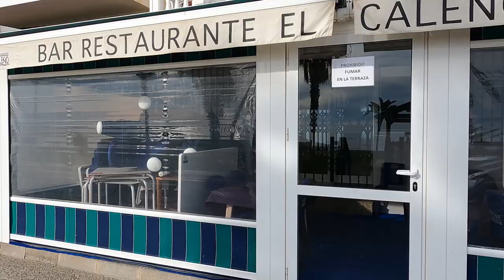Spain Crisis Update: 8 Cases too many triggers 2 week closure in Malaga!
The new rules in place for Andalusia call for any municipality with more than 1,000 cases per 100,000 residents to close down all non-essential business for 2 weeks time. Malaga has recently breached the 1,000 mark by only 8 cases, that is .008% higher than allowed. So far that tiny fraction of cases, they are shutting down all bars, restaurants, shops, activities, etc. . Even though the cases have as of today, dipped back below that mark, Juanma Moreno (President of Andalusia) stands by the decision. He also says that to re-open now, would simply cause another closure shortly there after. He apologizes profusely to the workers and hospitality industry, which he knows will be extremely hard hit by this decision. Walking around the streets today, Malaga looks almost unrecognizable. A once bustling town, now looks almost post apocalyptic, something like a ghost town. I report Live from Malaga.

Las nuevas normas vigentes para Andalucía exigen que cualquier municipio con más de 1.000 casos por cada 100.000 habitantes cierre todos los negocios no esenciales durante 2 semanas. Málaga ha superado recientemente la marca de los 1.000 por solo 8 casos, es decir, un 0,008% más de lo permitido. Hasta ahora, esa pequeña fracción de los casos, están cerrando todos los bares, restaurantes, tiendas, actividades, etc. A pesar de que los casos a partir de hoy han vuelto a caer por debajo de esa marca, Juanma Moreno (presidente de Andalucía) respalda la decisión. También dice que reabrir ahora, simplemente causaría otro cierre poco después. Se disculpa profundamente con los trabajadores y la industria hotelera, que sabe que se verán extremadamente afectados por esta decisión. Caminando hoy por las calles, Málaga parece casi irreconocible. Una ciudad que alguna vez fue bulliciosa, ahora parece casi postapocalíptica, algo así como una ciudad fantasma. Reporto en vivo desde Málaga.